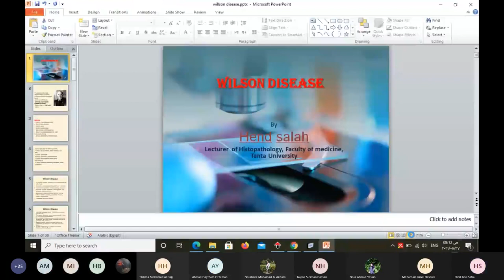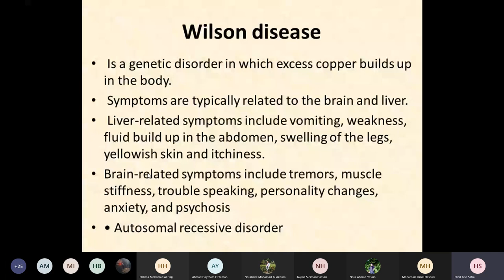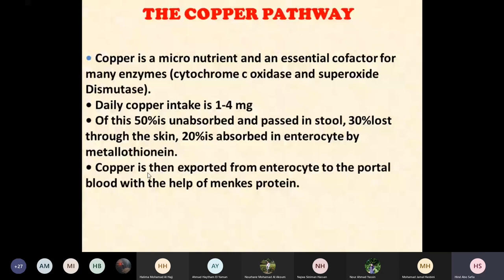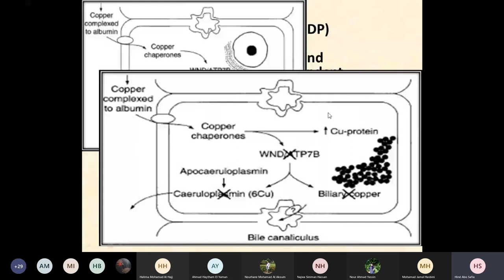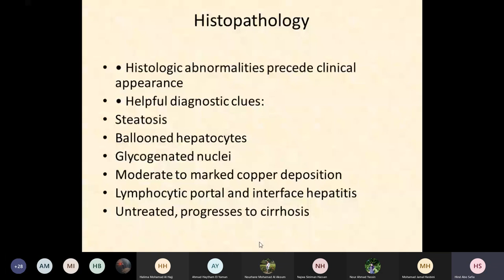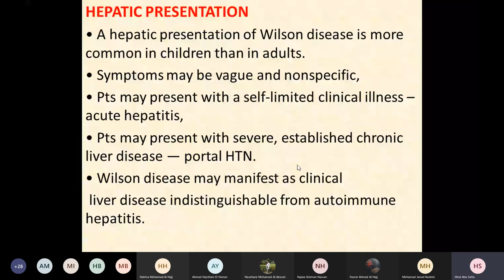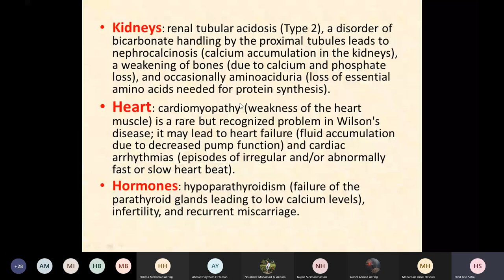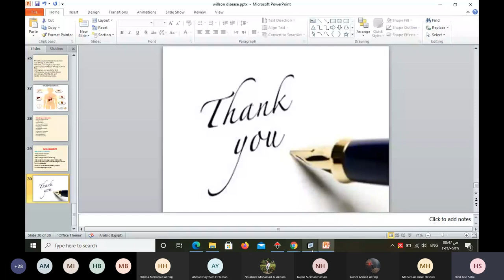wilson disease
pathology of wilson disease
metabolism of cupper
hepatic presentation
neurological manifestations
KF ring in cornea
rhodanine stain in liver
ceroplasmin plasma level